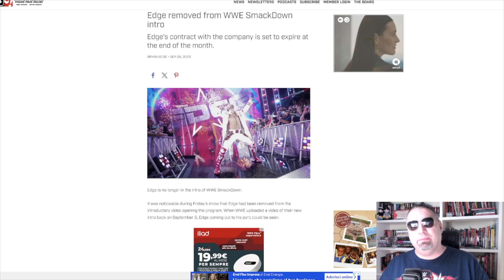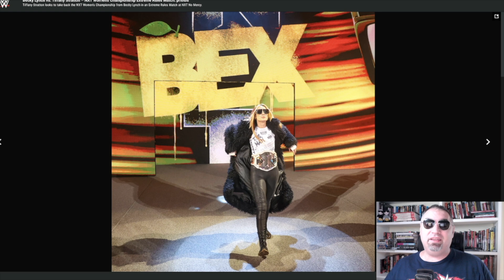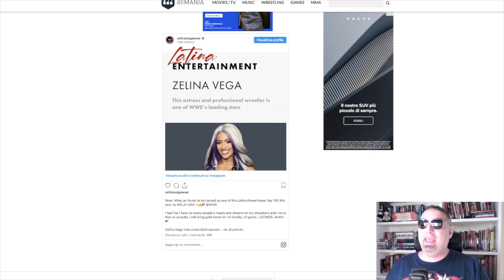EDGE, il contratto è scaduto - TG WWE 1/10/23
EDGE, il contratto con la WWE è scaduto.
BECKY LYNCH, qualche ammaccatura dopo NO MERCY.
NXT, effetto BECKY LYNCH.
ZELINA VEGA, altro importante riconoscimento.

TG WWE 1° ottobre 2023